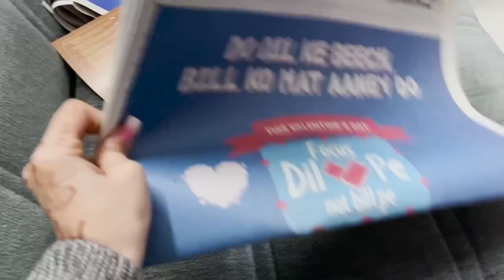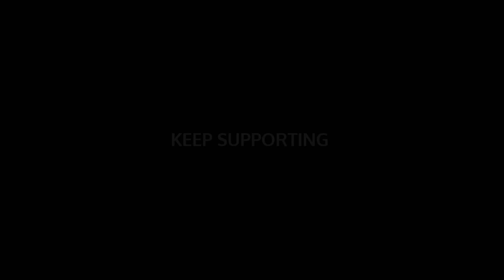REWIND 2022 ! Happy New Year ❤️ *A Very Special Video*